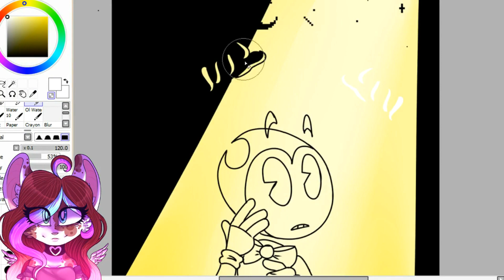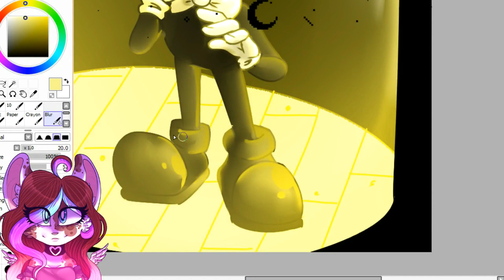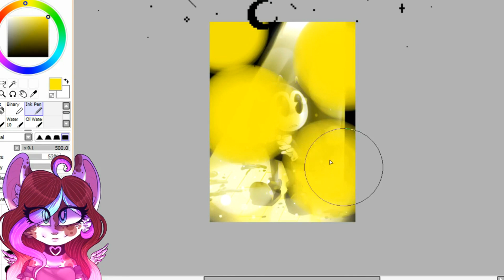Batim speedpaint 2018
So yall have seen Mute who is my twist on Bendy's style and pretty much became his own character so! this is actually how i draw normal bendy ^^'

I used the program Paint tool sai and video editing from videopad
Song by Future James - lifecouldbeadream

Character belongs to the Meatly